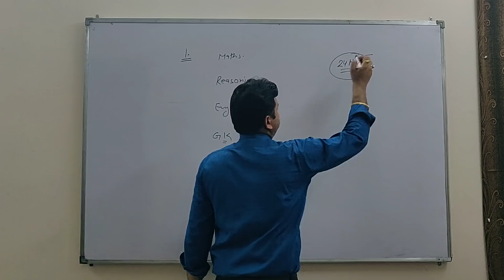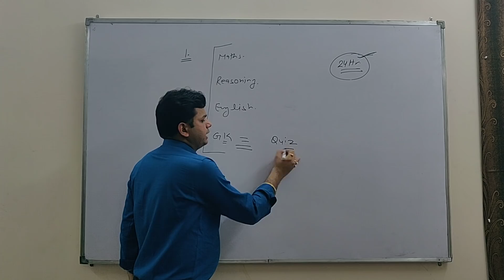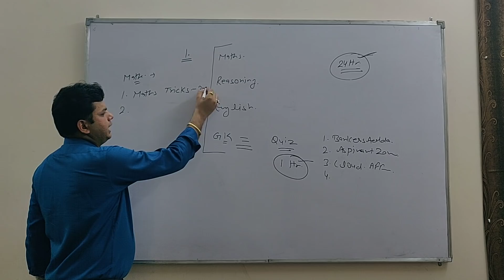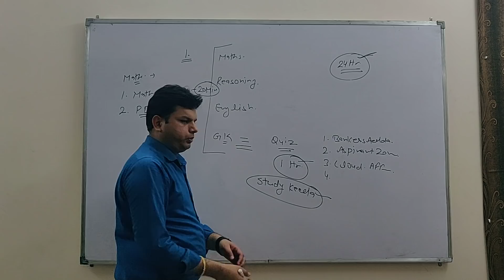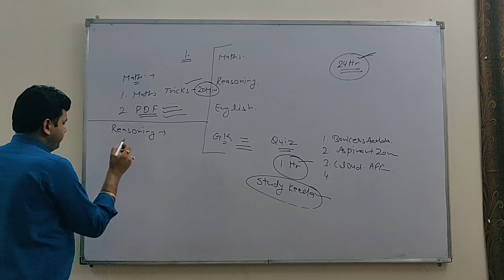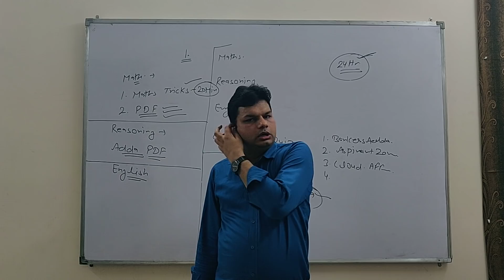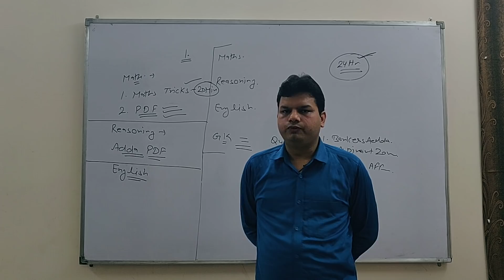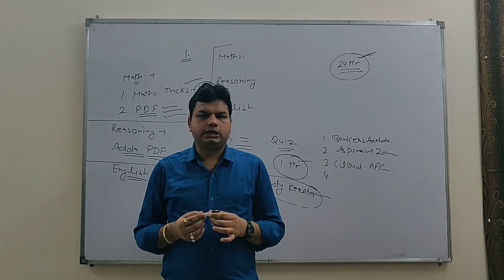Important Information for Test Batches